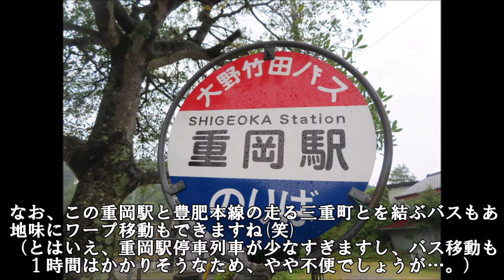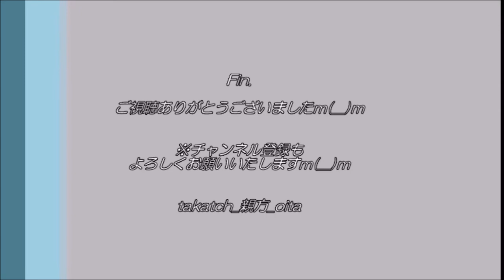【大分 鉄道🚊】重岡駅＠佐伯宇目～特急にちりんとなごり雪～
『重岡駅（しげおかえき）』
JR九州 日豊本線の駅。＠大分県佐伯市宇目。
秘境駅：宗太郎駅のお隣の駅。

停車列車は1日4本のみ。
またプラットホームでは、映画「なごり雪」のロケも行われました。

今回は、下り「特急にちりん11号（宮崎空港駅行き）」の通過を拝見！